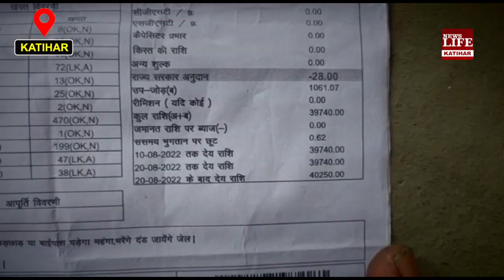Katihar : गरीब परिवार को थमाया हजारों का बिजली बिल, उपभोगता परेशान